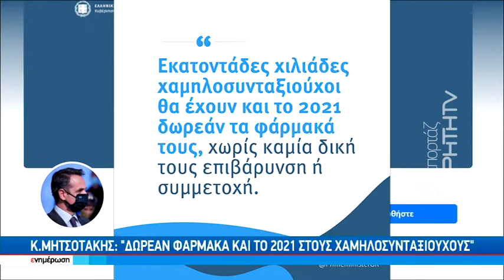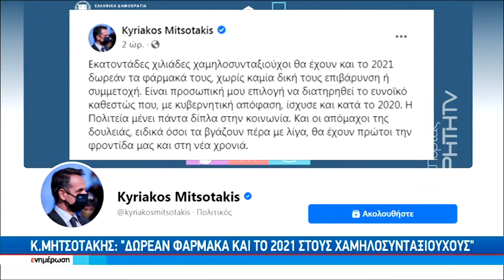Κραυγή αγωνίας απο τους συνταξιούχους εν μέσω πανδημίας